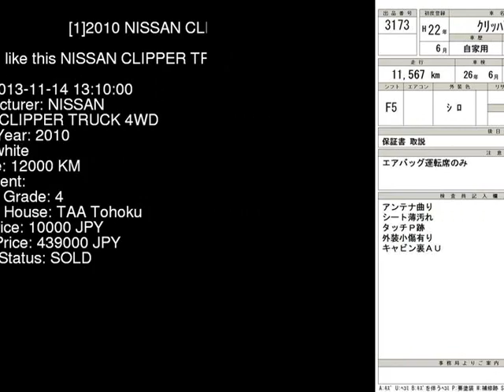2010 NISSAN CLIPPER TRUCK 4WD U72T - Japanese Used Car For Sale Japan Auction Import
2010 NISSAN CLIPPER TRUCK 4WD U72T - Japanese Used Car For Sale Japan Auction Import U72T,NISSAN,CLIPPER_TRUCK,4WD,TAA Tohoku,jdmvip,vip,jdm,cars,japan,jdmvip.com,japanesecars,usedcars Japanese Used JDM Car For Sale At Auction in Japan for Import